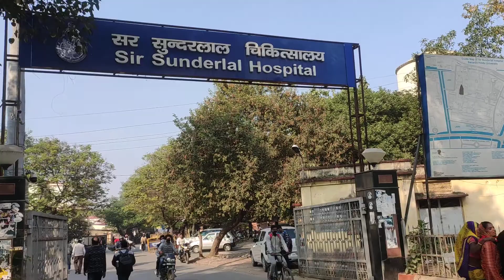Banaras Hindu University BHU :- India's old city 👍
:-Join My Telegram channel for English session, English Vocabulary and pdf files

:- You can also me follow on Instagram...👍

:- All the best my friends for your upcoming examination. 👍✍️

:-पढ़ेगा इंडिया तो यकीनन आगे बढ़ेगा इंडिया।।।